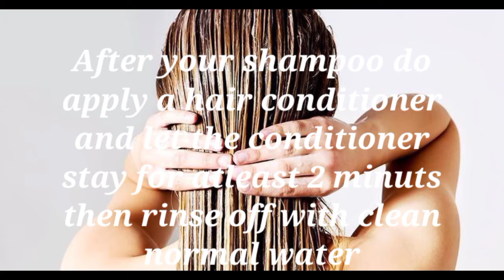Rose ka kitchen 😇😇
DIY Home remedies hair treatment pack for dry & damage hair